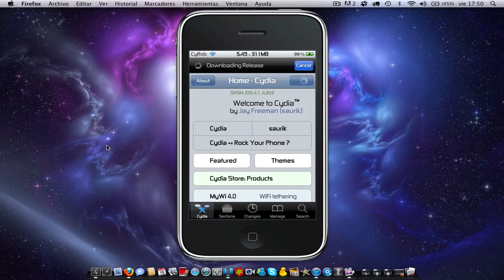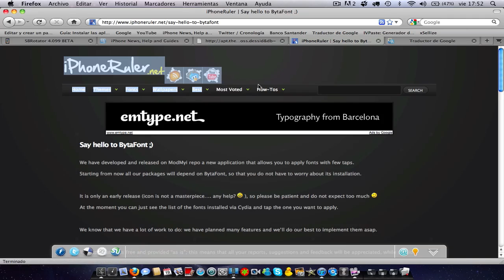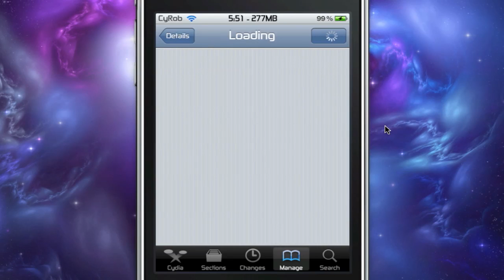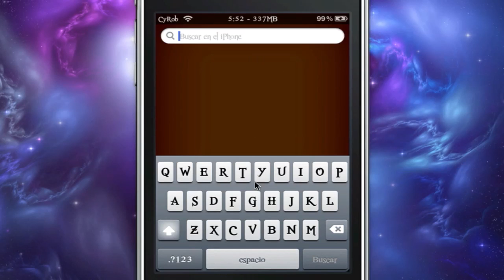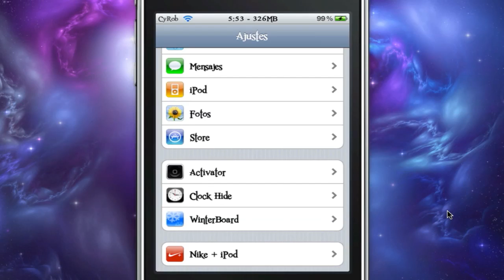bytafont install font in ios 4.2.1(alternative fontswap)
hello friends computer (iphoneruler.net) created an application to change fonts in ios 4.2.1

GO TO CYDIA AND SEARCH: bytafont (REPO MODMYI) FREE..¡¡¡